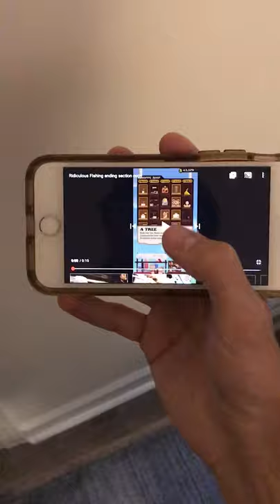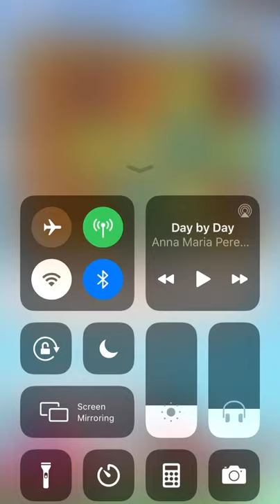So Much Boi-age ~ Ridiculous Fishing ~ EP. 3 Cole Solo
Try to keep track with Cole's nonsense in day 2 of our fishing journey !